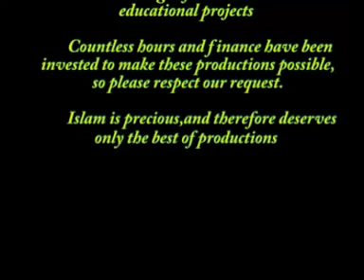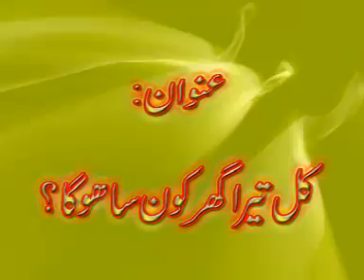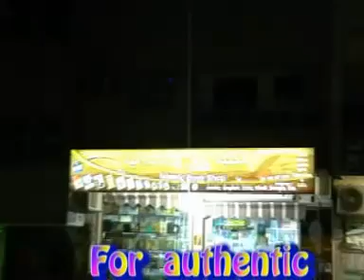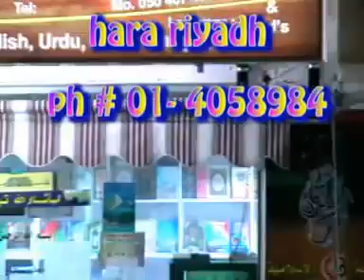Kal Tera Ghar Konsa Hoga?